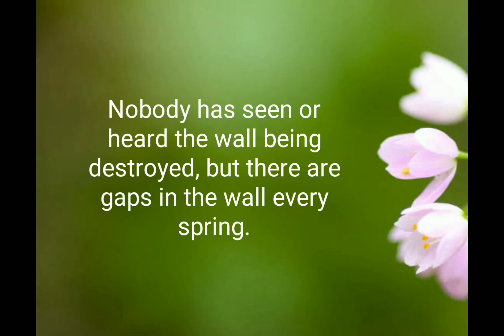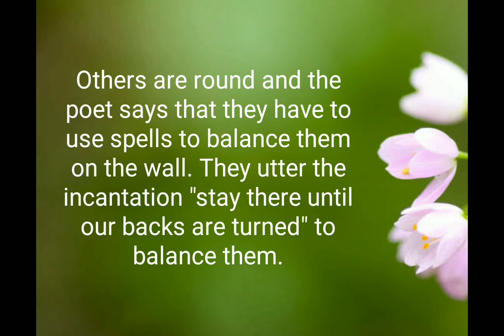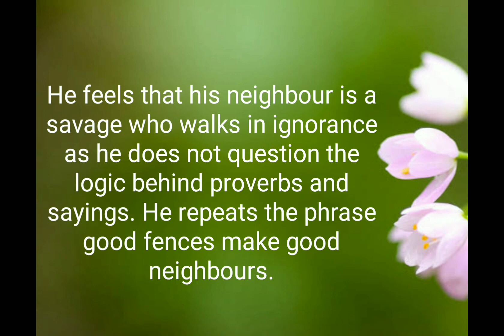Notes on Mending Wall by Robert Frost | Unit 2 Chapter 1| Kerala Syllabus Class 12 English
Malayalam explanation
Notes
Mending Wall by Robert Frost